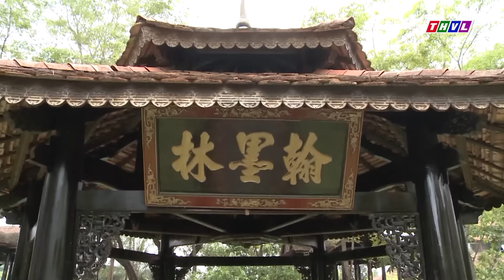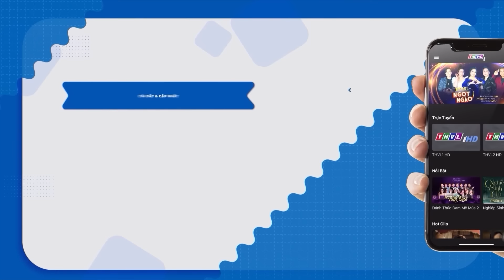CHUYỆN CỔ TÍCH ĐẶC SẮC THVL - LÃO GIÀ RANH MA | Phim Truyện Cổ Tích Việt Nam Tuyển Chọn 2022